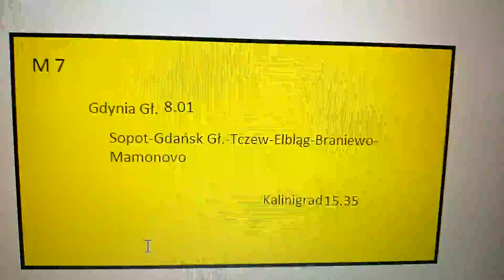tabliczka pociągu m 7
rysunek wykonany w paint